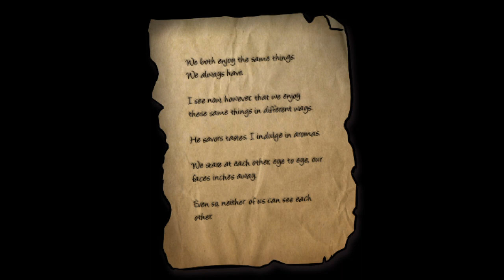ReTurn - One Way Trip: Part 2